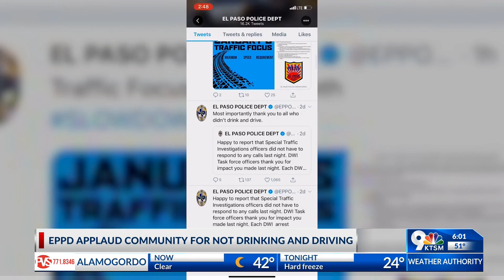EPPD thank community for not drinking and driving on New Years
This New Years the El Paso Police thanked the El Paso community for not drinking and driving and applauded their DWI Task Force Officers for keeping drunk drivers off the streets.